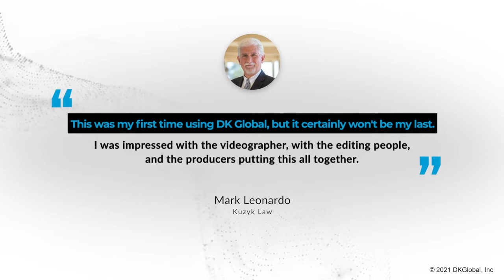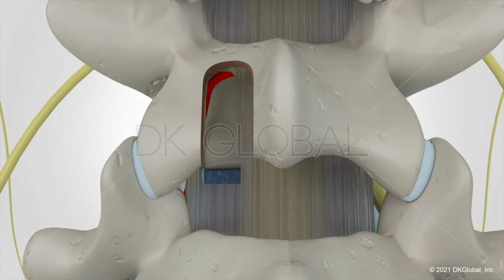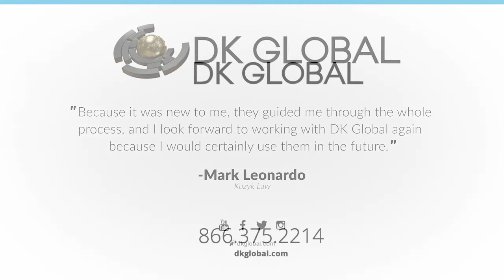$530K Settlement Obtained from $50K Offer with Documentary & Accident Recon Animation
Kuzyk Law attained a $530,000 settlement for Shawna, more than 10x the Defense’s initial offer, using a “Day in the Life” video and reconstruction animations. The video captured his client’s life after an accident and her struggle to meet her responsibilities as a mother and full-time caretaker of her daughter, a cancer and transplant survivor.

We take immense pride in helping attain justice for the survivors of catastrophic injuries and welcome any opportunity to assist you in visualizing your case.